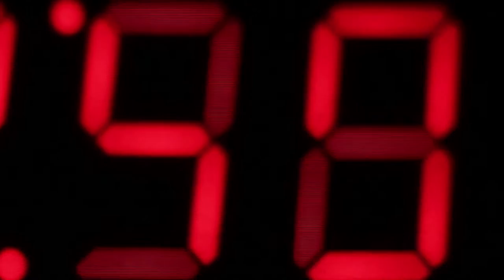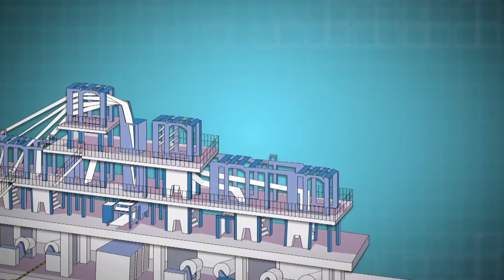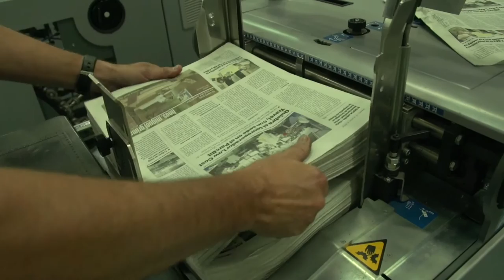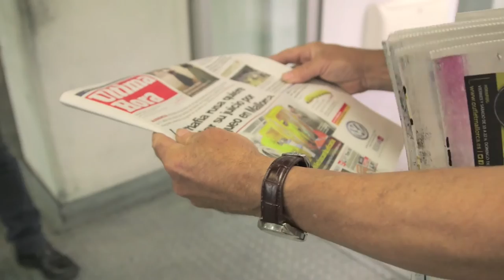Impreshora Balears la Rotativa Grupo Serra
El centro de impresión del Grupo Serra dispone de dos rotativas y líneas de cierre únicas en el mercado insular. Sus rotativas KBA COMET (simple ancho y doble desarrollo), con un total de ocho torres de color (4:4), dos cuerpos monocolor (1:1) y dos salidas de plegado, permiten la impresión de 37.500 ejemplares por hora cada una y múltiples combinaciones de paginación y color.